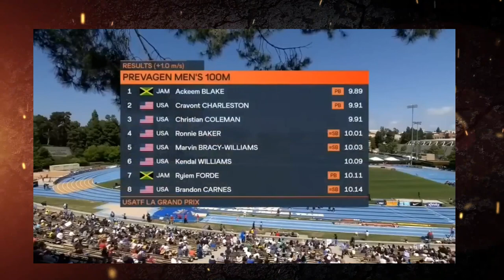Jamaica's Rising Star, Akeem Blake Clocks Personal Best at UASTF New York Grand Prix 2023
Jamaica’s upcoming sprint star, Ackeem Blake ran a personal best , 9-point-95 seconds to take the silver in the men’s 100-metres at the UASTF New York Grand Prix, on Sunday.

Blake’s country man Kevaun Rattray was 7th in 10-point-52 seconds.

Brianna Williams finished 5th in the women’s race with her compatriot Ashanti Moore 7th

Quarter-miler, Javon Francis placed second in the men’s 400-metres in 45-point-73 seconds, Tyler Terry of the USA won in 45-point-70 seconds.

Jordan Scott picked up the bronze in the men’s triple jump with a leap of 16-point-69 metres.

Chrisann Gordon-Powell finished 4th in the women’s 800-metres.

Shiann Salmon was third in the women’s 400-metres hurdles in a time of 55-point-28 seconds.

And Danniel Thomas-Dodd picked up the silver in the women’s shot put with a throw of 18-point-40 metres.